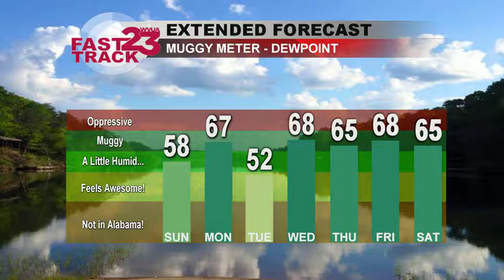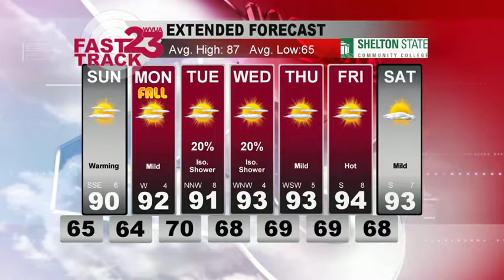Weather Webcast Saturday september 21